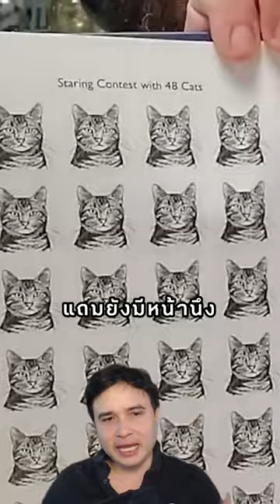หนังสือเล่มนี้ถูกเขียนมาให้คนอ่านหลับโดยเฉพาะ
อันนี้คือหนังสือที่ถูกเขียนมาเพื่อให้คนอ่านหลับโดยเฉพาะ ซึ่งในหนังสือก็จะมีเนื้อหาหลายอย่างที่น่าเบื่อมาก ทั้งตัวหนังสือเขียนวกวน ประเภทช้อนต่างๆ ขนาดของน็อต และยังมีกิจกรรมให้เล่นอีกด้วย ทั้งนับแกะ จับผิดภาพ และแข่งจ้องตา สนใจลองไปหาอ่านดูกันได้นะ